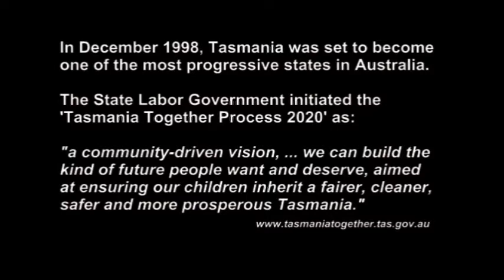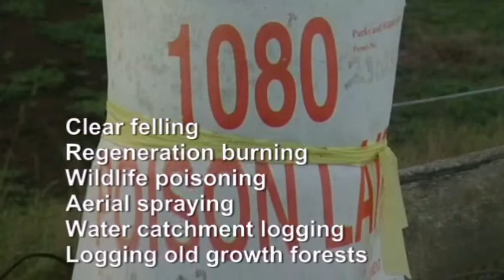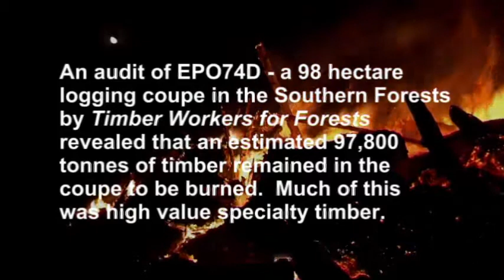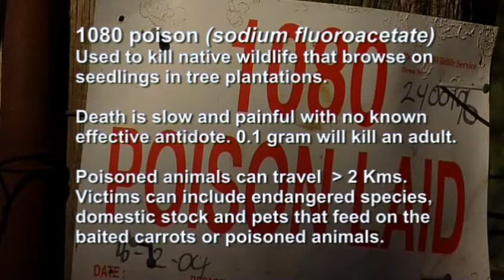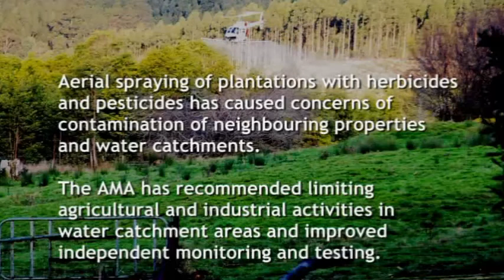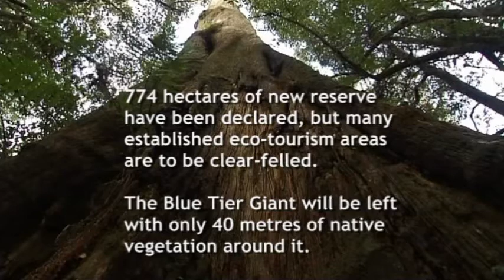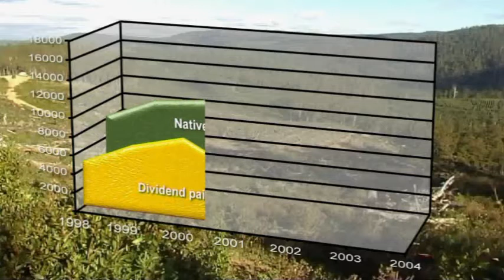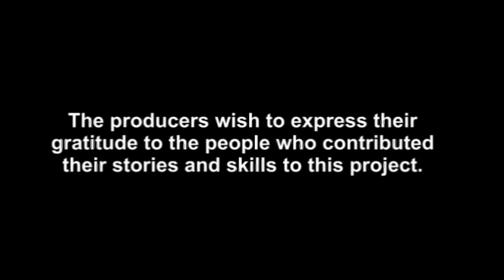Two Visions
This documentary is now 8 years old and details an interesting time in forestry in Tasmania.  Gunns Ltd and Forestry Tasmania were given the opportunity to have their views included in the film, but refused.

This version was released on DVD and shown in some cinemas.  Erika Ford asked me to help her re-edit and post produce the original material shot by David Warth, re-sequencing and shortening interviews, adding computer graphics and titling and the Google Earth fly ins to show locations.  This version is uploaded with David Warth's permission.

While some of the issues have been addressed, there are still two different visions for the future of Tasmanian forestry.